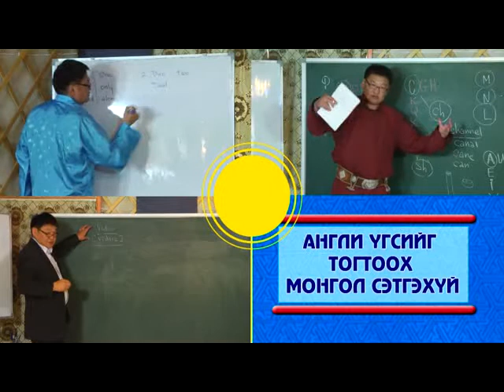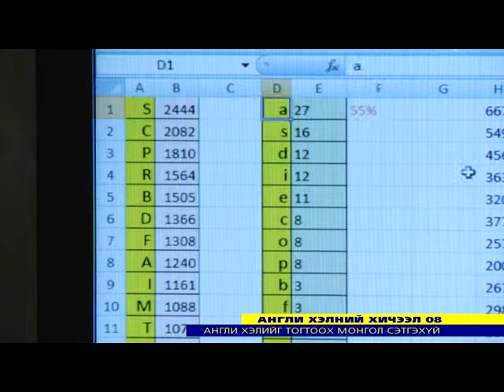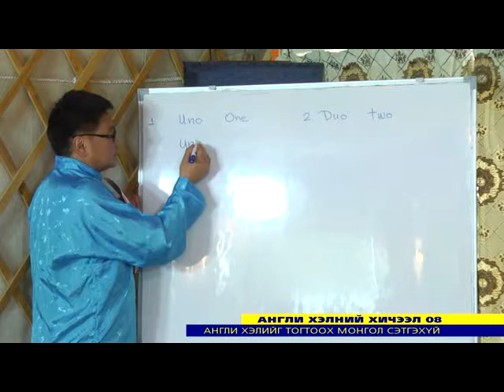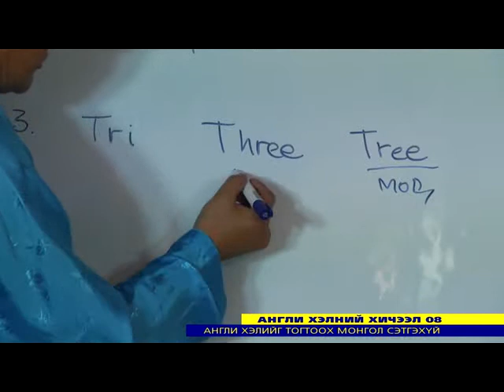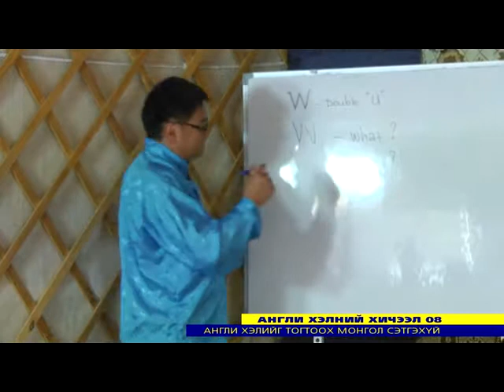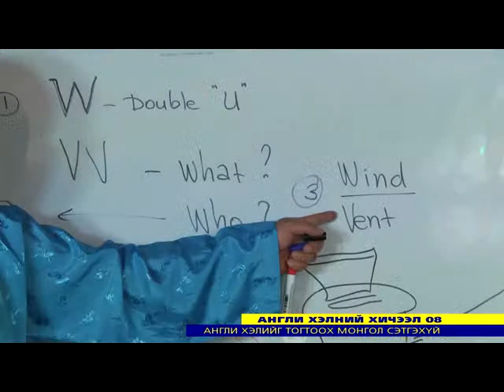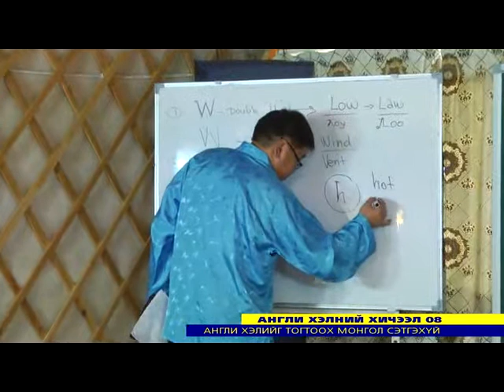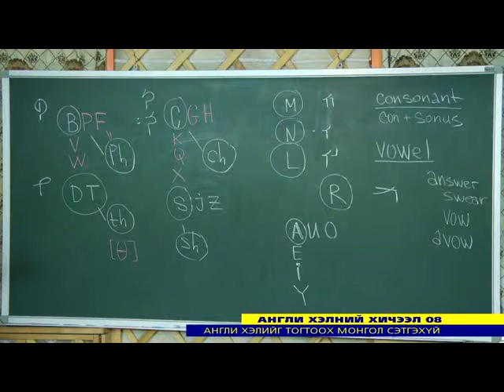Англи үг тогтоох монгол сэтгэхүй(4)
Англи үг тогтоох Монгол сэтгэхүй